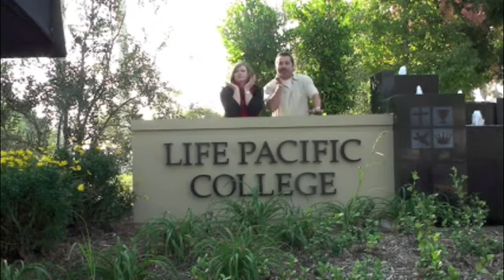Life Pacific 11-09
Outdoor group photo and a close-up portrait session.  This took place during mid-day, on a very sunny, contrasty afternoon.  Lots of high powered flash-fill was needed